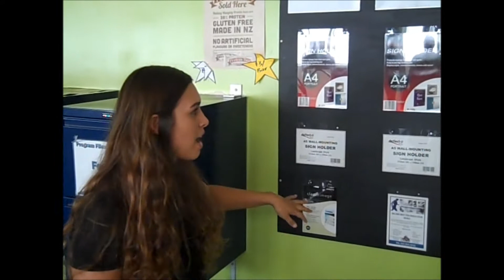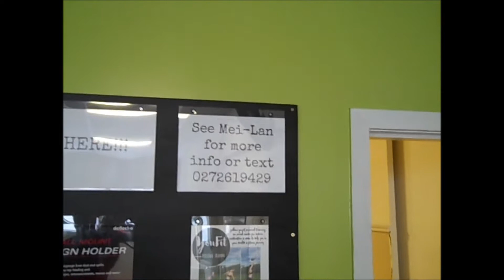Weekly update #3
Welcome to another First Place Fitness weekly update.